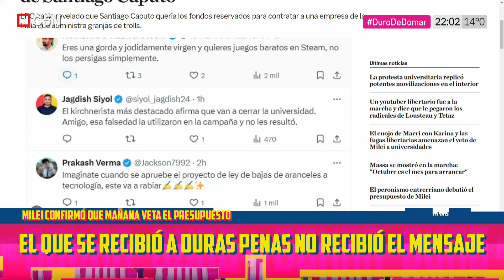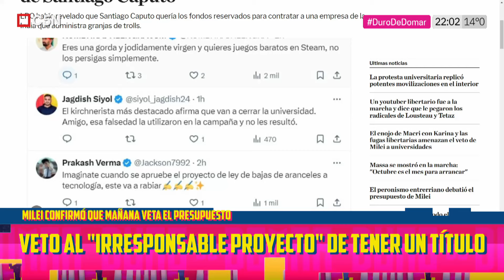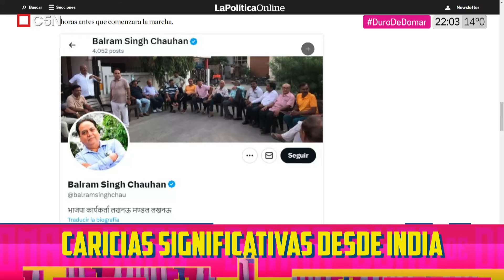DURO DE DOMAR | ¿TROLLS de la INDIA en contra de la MARCHA UNIVERSITARIA?